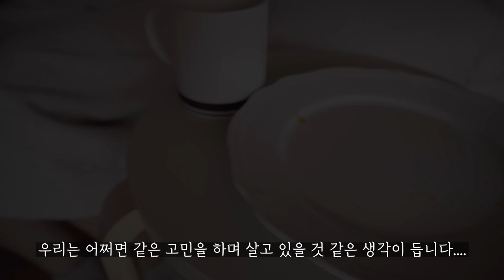SUB) 오늘을 공들여 살아야 하는 이유ㅣ대파 토스트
Josh Woodward - Together On Our Own (joshwoodward.com)